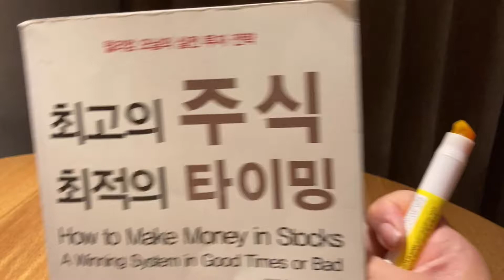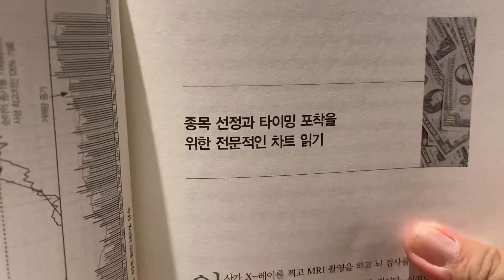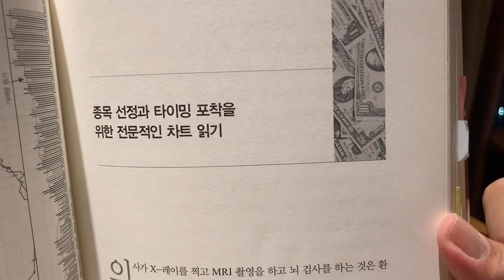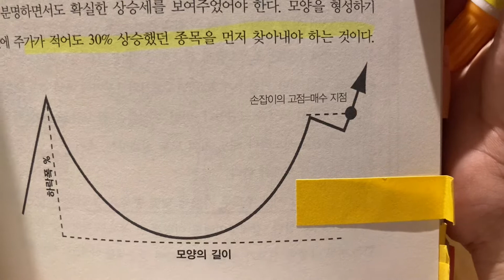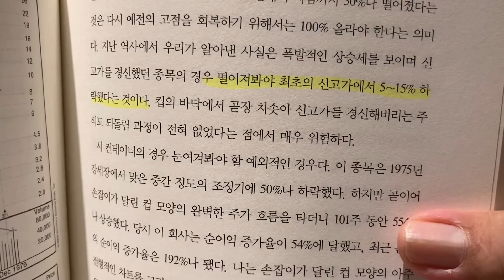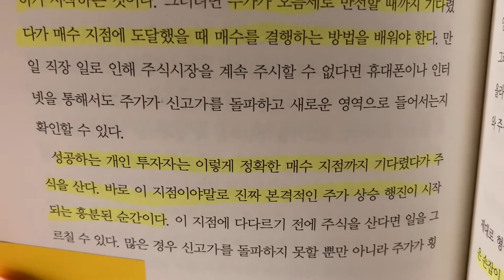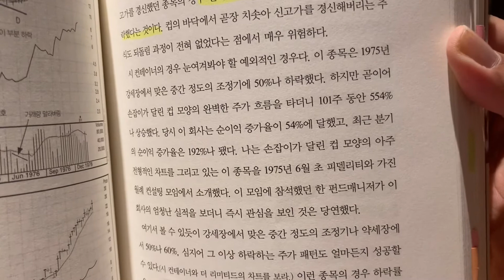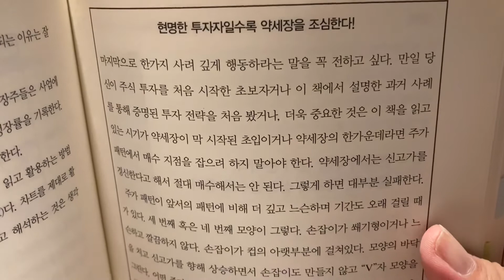최고의 주식, 최적의 타이밍-2(윌리암오닐)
윌리암 오닐의 성장주 투자 정석을 함께 공부하시죠